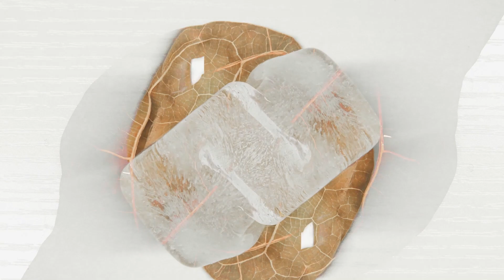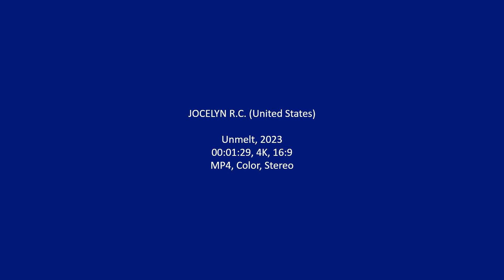JOCELYN R.C. (United States)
Unmelt, 2023
00:01:29, 4K, 16:9
MP4, Color, Stereo

About Work:
Unmelt explores the notion of growth through reverse changes. The ice cube represents an inevitable and universally accepted change of state, while the settings and editing techniques are the encompassing shifts in context. One of the main driving forces behind my artwork is a persistent curiosity of the nature within and around us. Working predominantly with video and photography, I strive to distill ideas of identity within the balance of artificial and natural constructs.